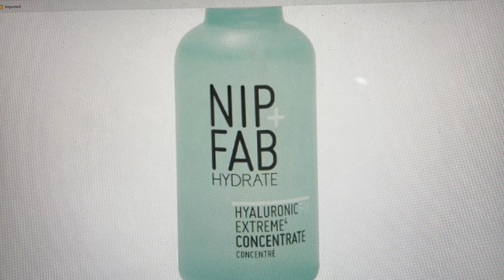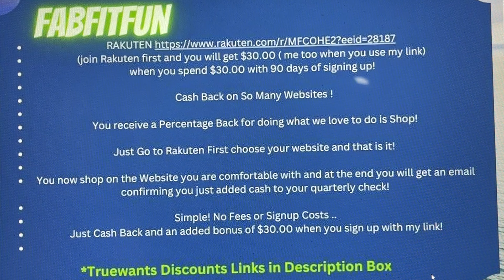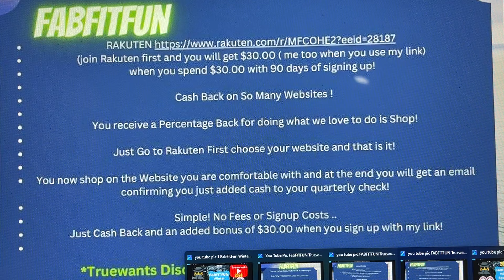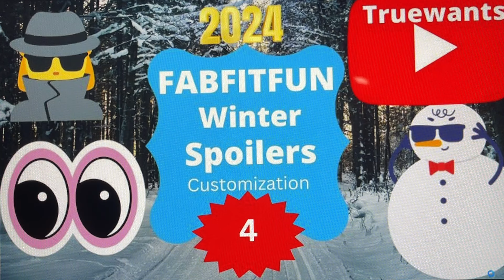FabFitFun SPOILER Customization 4 Winter 2024 SneakPeek Reveal & Customization Dates & Discount Code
Comment about the Brands Products Deals & Spoilers is what makes us a Communtiy..I do my best to respond to ALL!

 Cash Back on So Many Websites !
You receive a Percentage Back for doing what we love to do is Shop!
 Once you are signed up now Add the Rakuten Link for your browser it is FREE!
 Now when you are in a website that is part of Rakuten a Purple reminder will pop up you press it & within seconds your cash back is now activated without you needing to leave the website! You now continue to shop on the Website you are comfortable with and at the end you will get an email confirming you just added cash to your quarterly check! Simple! No Fees or Signup Costs .. Just Cash Back and an added bonus of $30.00 when you sign up with my link!

180 Degree Box Discount Code TRUE15 15% off first box
 15%  Code for Juno and Co. TRUEWANTS15